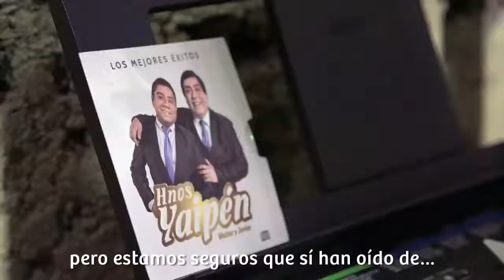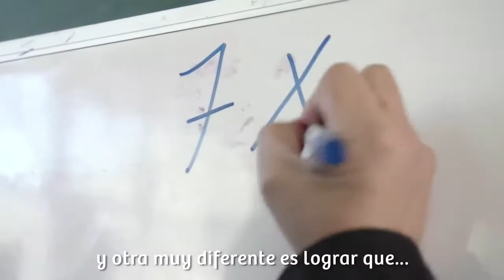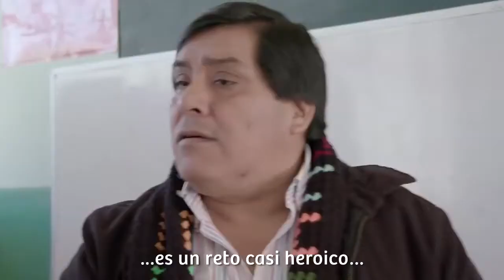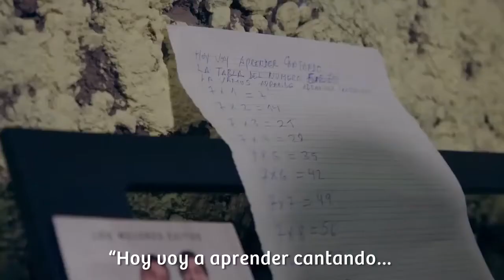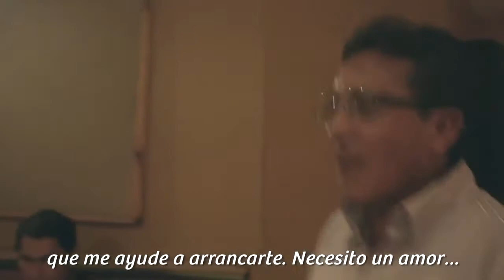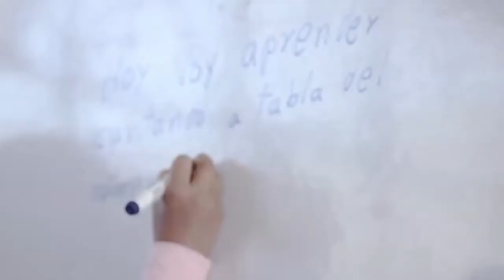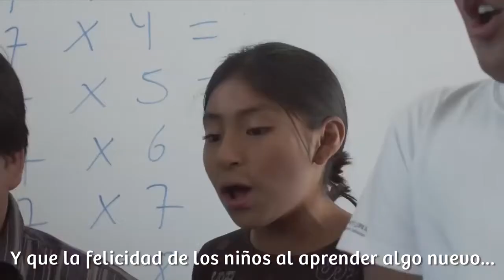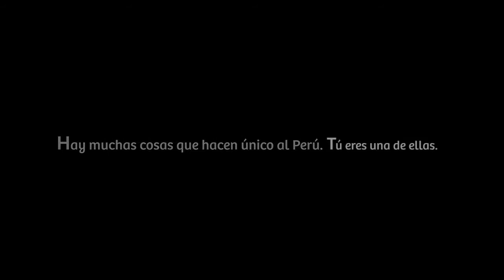JAVIER YAIPEN Y MARIO QUICO, Intercambiados - Completo- Marca Perú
Link Oficial